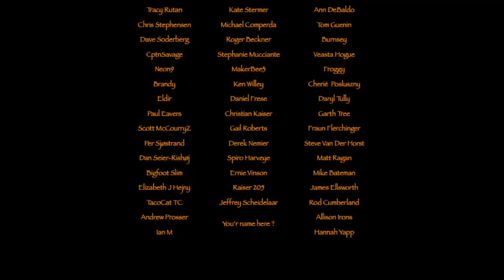Bushcraft trip with Martin/Northern Woodsmen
In this video I'm together with Martin on a trip to the forest. Great day in good company and delicious food. I also have some great news about the firebowl project...it's coming soon. Hope you enjoy this video.